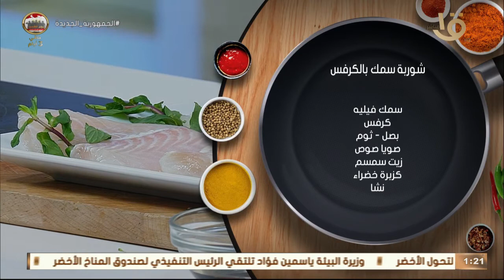أكلة أمي | طريقة عمل ومقادير "شوربة سمك بالكرفس" بالطريقة المغازية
أكلة_أمي
▶▶ Follow us ▶▶